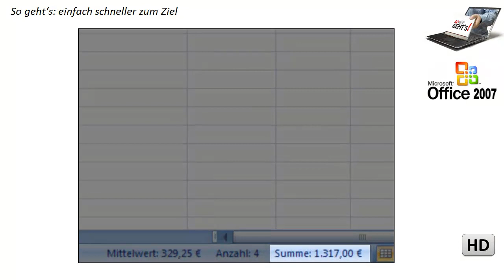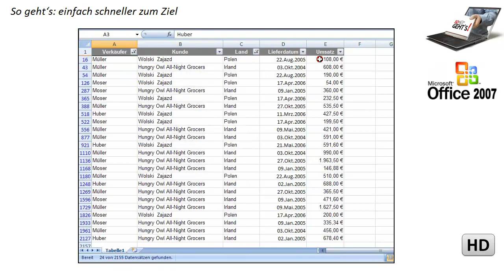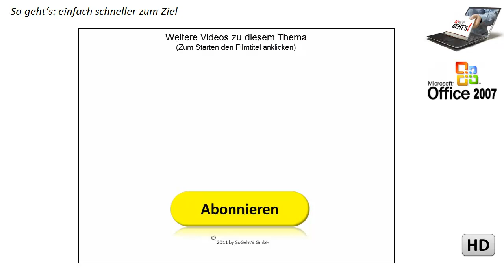Excel 2007: Kaskadierende Filter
So schalten Sie mehrere Filter hintereinander.